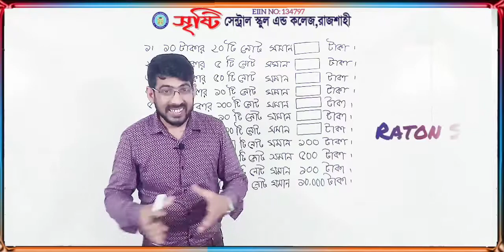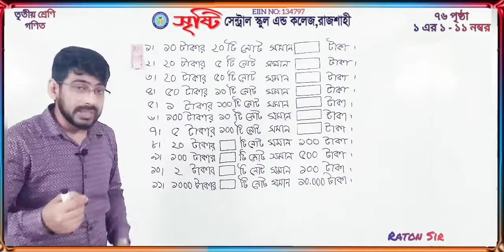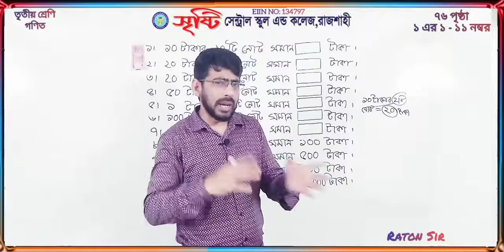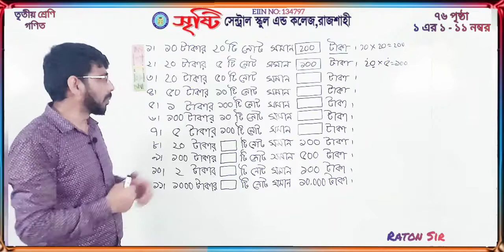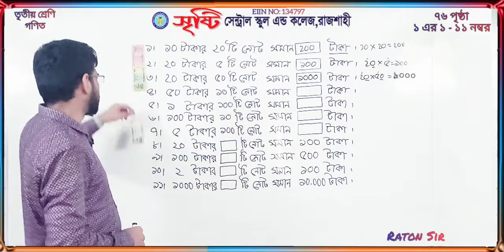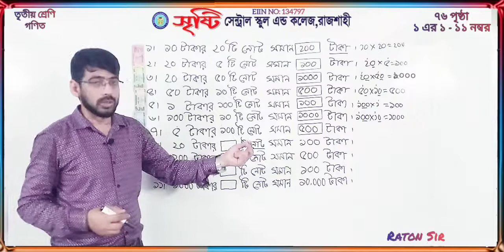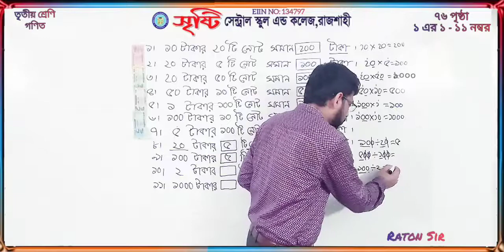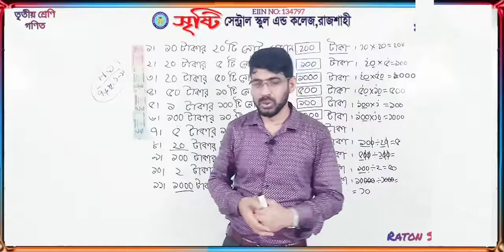তৃতীয় শ্রেণি | গণিত | ৭৬ পৃষ্ঠা | ১ এর ১ - ১১ নম্বর পর্ব- ৭১